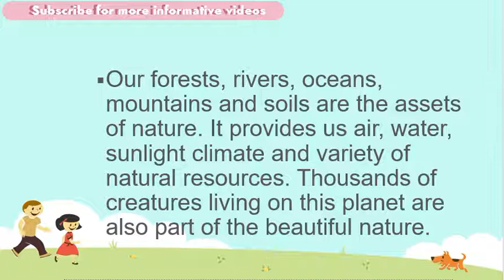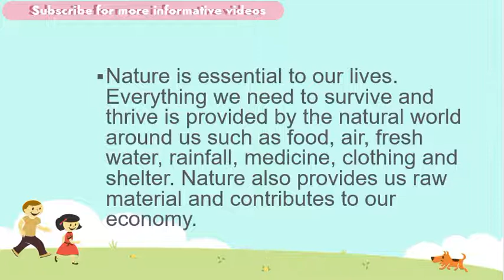Essay on Nature| Essay in English| Literacy Point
In this video I've given introduction on topic "Nature".